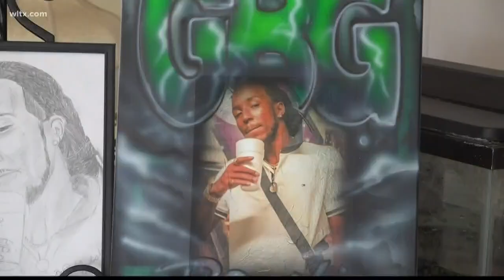'The truth hasn't come out' Mom of shooting victim speaks out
Theron Woodard, 26, of Winnsboro was shot and killed on Mother's Day.